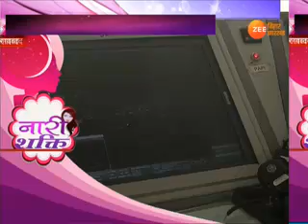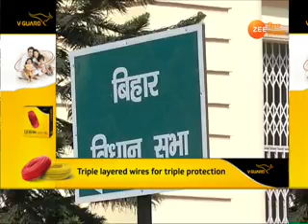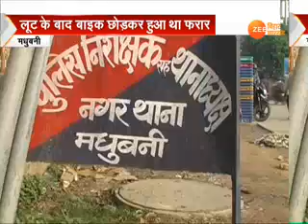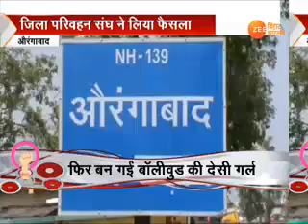ख़बर बिहार । KHABAR BIHAR। 08 MARCH 2018 । 4 PM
शहर-शहर रफ्तार का कहर...महिला दिवस पर खास...बिहार उपचुनाव...साथ ही बिहार की तमाम अहम ख़बरें